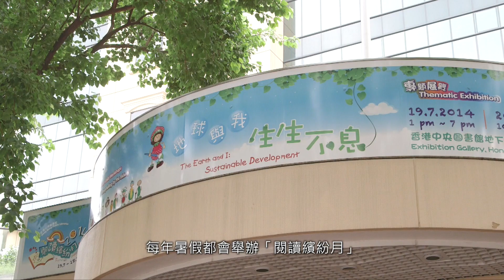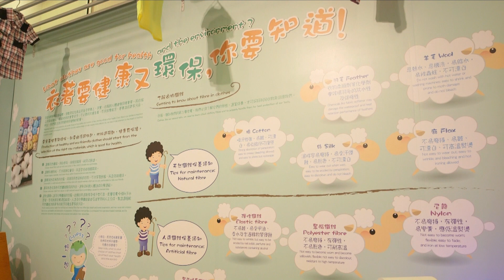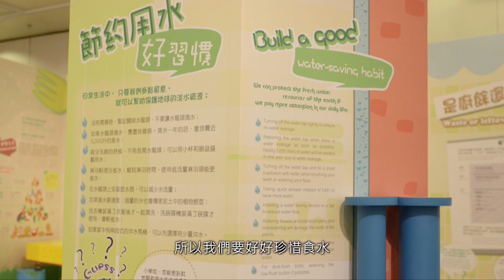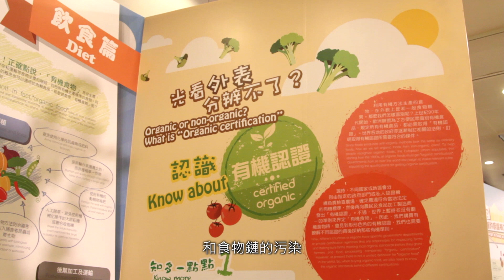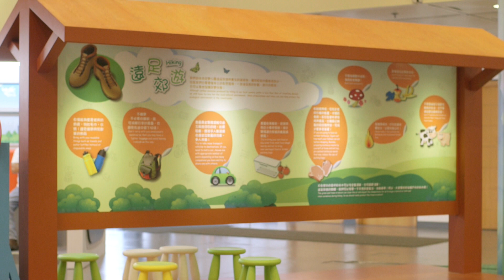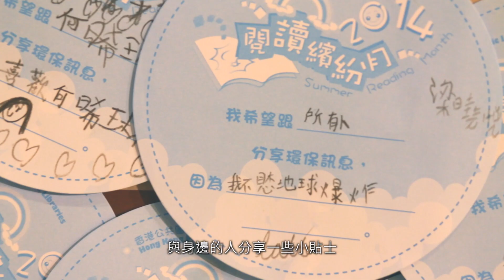閱讀繽紛月 2014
由2002年開始，香港公共圖書館每年於暑假期間均舉辦大型兒童閱讀活動「閱讀繽紛月」；透過專題展覽與多樣化的綜藝閱讀活動，推動並鼓勵兒童和青少年暑期閱讀與親子共讀。

今年專題展覽以「地球與我 – 生生不息」為主題，由衣、食、住、行四個方面出發，與小朋友一起看看日常生活的細節，了解生活習慣與地球生態的關係，以及我們對地球環境的影響，從而思考如何改變個人的生活方式，讓人類以至其他生物得以快樂延存。

除了展覽外，還舉行了不少的活動，包括親子閱讀講座、綜藝表演、互動故事工作坊、親子工作坊，以及親子演繹比賽等。此外，圖書館也會出版與主題相關的館藏推介，讓家長、老師與小朋友了解如何利用圖書館的書籍與其他資源，進一步探索相關的閱讀課題。